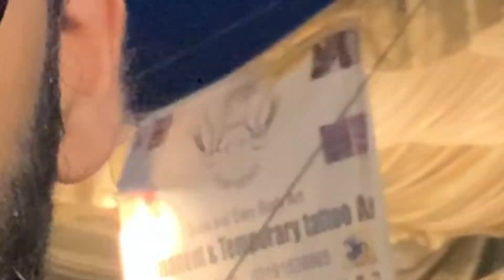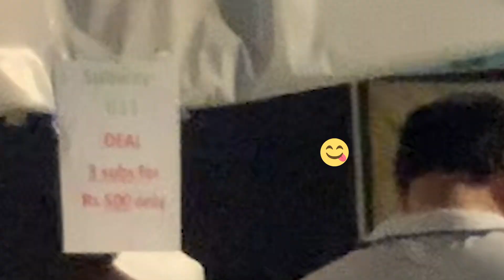Rainy day Vlog at FAST NASCON'22 ! 💥|University Life |FAST University Islamabad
Yessir. Your's truly is back to uploading the sick content on the channel once again. This one's back in May when FAST Islamabad held a super exciting tourney with all kinds of sports such as Basketball, Football and some other cool activities so I had to rush in, join up with the bois and let ya'll know what's up. Hope ya'll enjoy this one!❤️